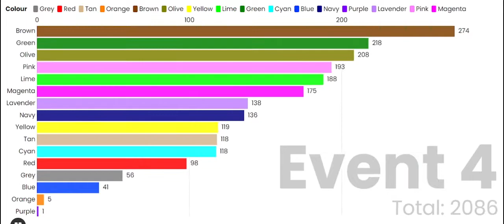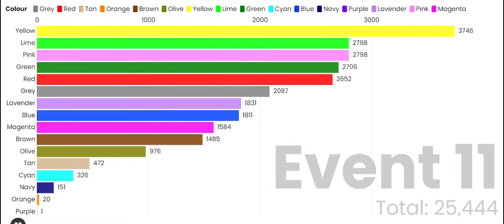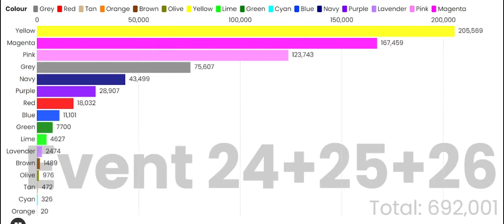Enlighten007's Algicosathlon Scores Over Time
Music Used